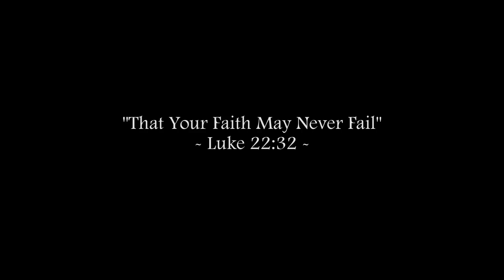THE BOOK OF WISDOM - The Obnoxious Just One (Lenten Reflection, #27)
Friday of the 4th Week of Lent

The Book of Wisdom speaks of the Just One as being Obnoxious.  How are we obnoxious in following Christ faithfully, rather than according to secular, social, political and moral norms?